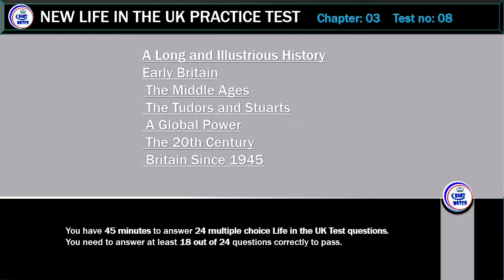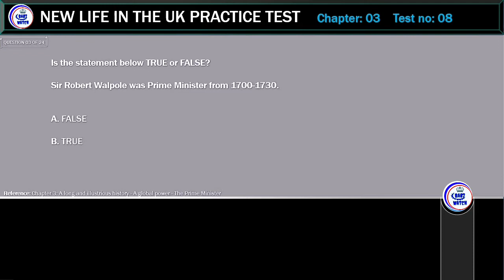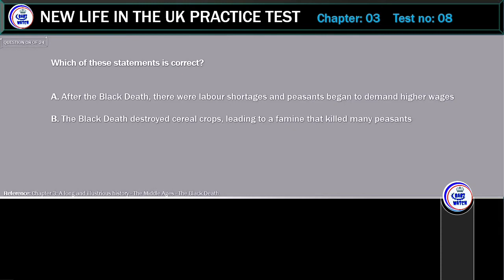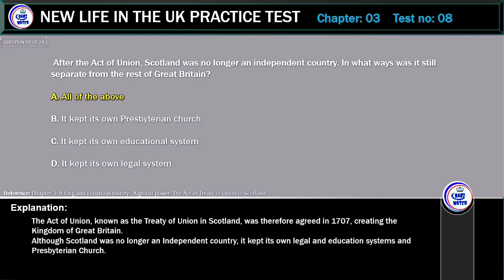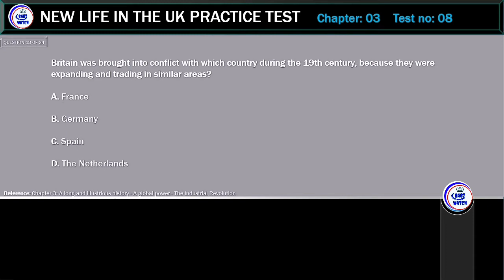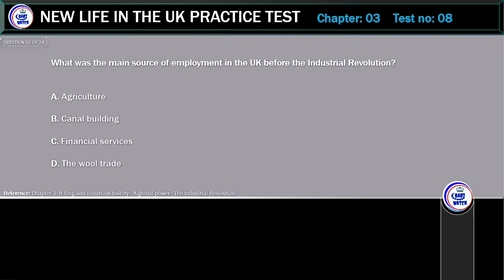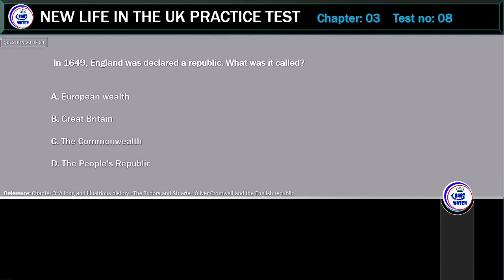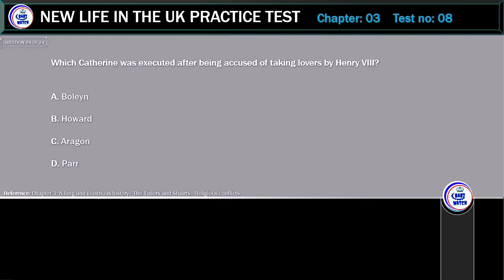New life in the UK Test 2021, Chapter 3 Test no: 08 Early Britain.The Middle Ages. The Tudors